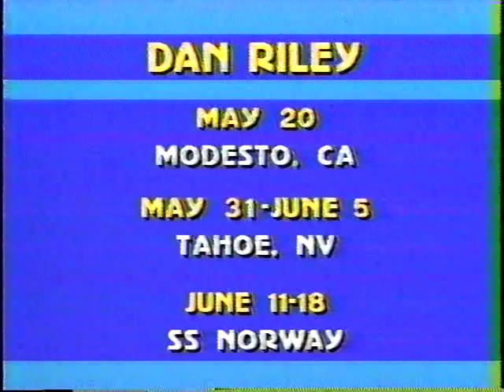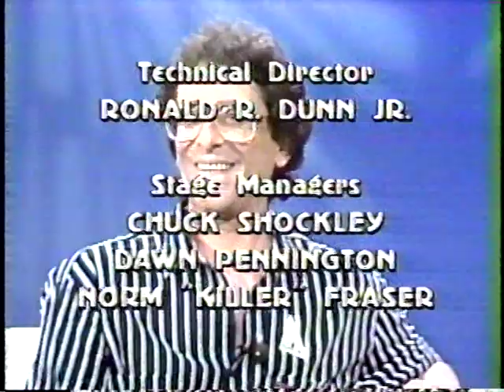Nashville Now 1989, Pt 2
Gary Lewis, Sonny Geraci, Dennis Yost & Billy J. Kramer